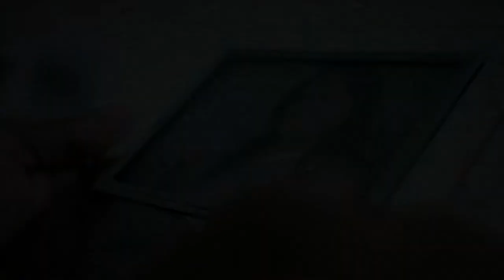BIVROM - Official Trailer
BIVROM

A Production Of Shwapnoghuri

On Air_ Maasranga Television

Cast- Shatabdi Wadud, Antu Kareem, Hasin Roushan
         A K Azad Shetu, Ebrahim Sunny Etc.

Story- Robin Zaman Khan
Screenplay & Direction- Kazi Asad

Cinematography- Daniel Dany, ঈয়ন

Edit- Shovon Kumar
Art Director- Theofilus Scott
Chief AD- Razibul Hasan

Executive Producer- Rakib Ahsan
Co-producer- Asraful Rony
Producer- Nipa Hasan
Tanvir Tapu

Production House- Shwapnoghuri

Special Thanks- Shariful Hasan
Mahmudul Hasan Tipu
Rasel Ahmed